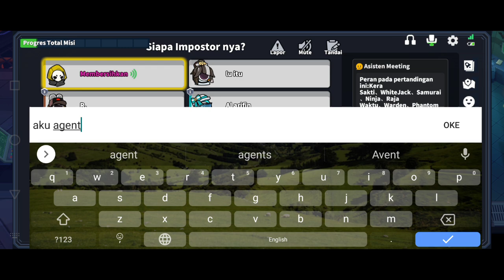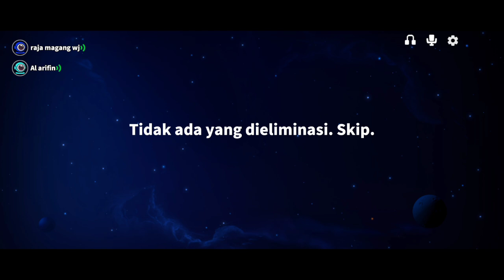REVIEW SEMUA EVENT HALLOWEEN DI GAME SUPER SUS !!!